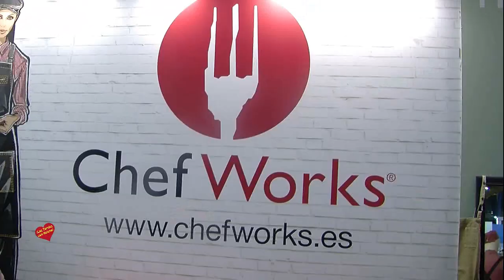Entrevista de Helena Olaya a Paola Rodriguez de Chef Works en el Salon de H & T Innovación de la Ho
Entrevista de Helena Olaya a Paola Rodriguez de Chef Works en el Salon de H & T  Innovación de la Hostelia